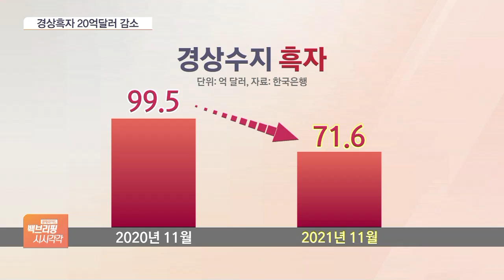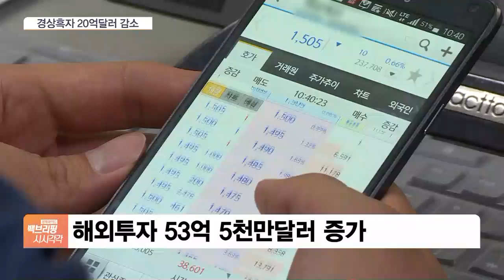경상수지 19개월 연속 흑자…원자잿값 급등에 흑자폭 축소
[앵커]

경상수지가 19개월 연속 흑자행진을 이어갔습니다.

하지만 국제유가와 원자재 가격이 치솟으면서 흑자폭은 크게 줄었습니다.

손석우 기자의 보도입니다.

[기자]

지난해 11월 경상수지는 71억6000만 달러 흑자를 기록했습니다.